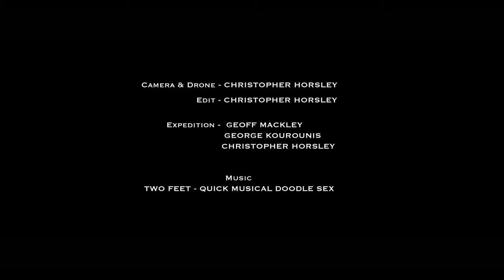Ultimate Volcano Expeditions Join us in Nov 2017 Benbow - Ambrym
Join us on our next Vanuatu Expedition starting 12 November  a full descent of Benbow.

Video and editing,  Chris Horsley.